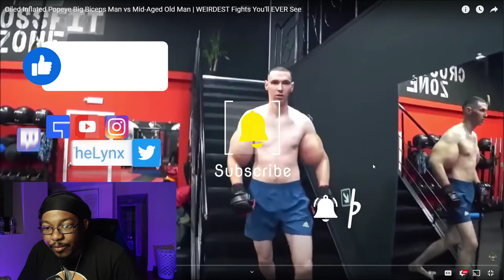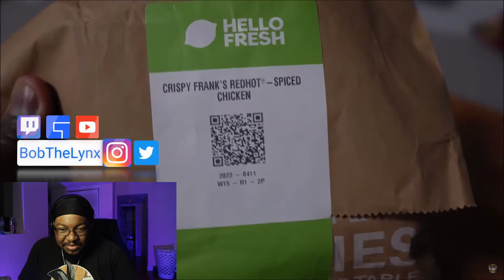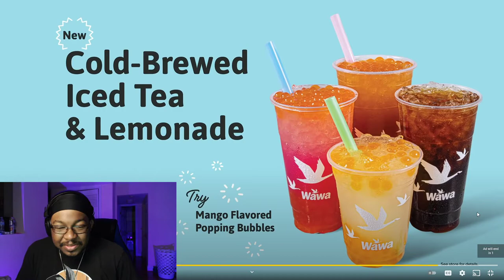[Reaction] Chiseled Adonis - WEIRDEST Fights You'll EVER See | BobTheLynx Reacts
❤️ Help me reaching my Goals below
🤙 Share Goals: 30
🤙 Like Goals: 20
Other ways to support the brand...